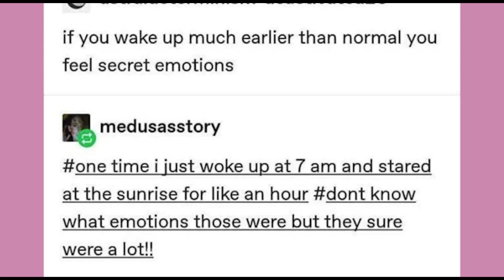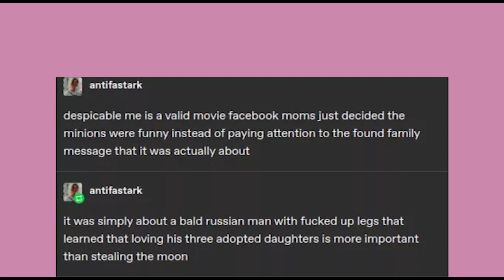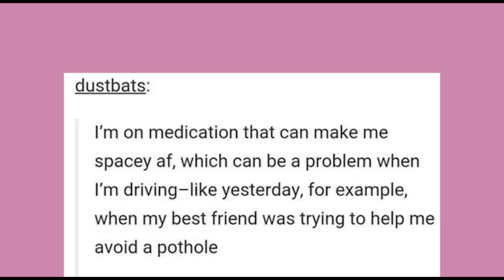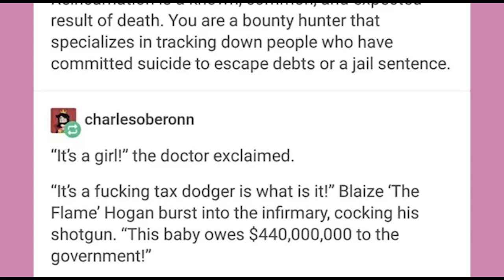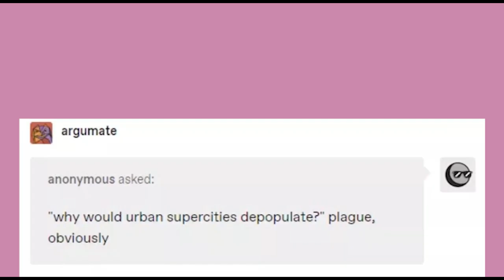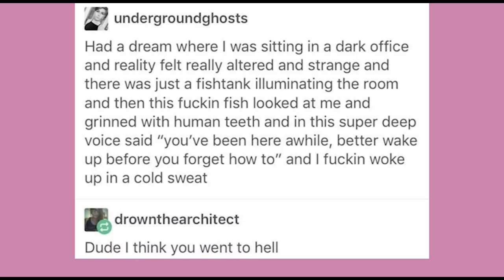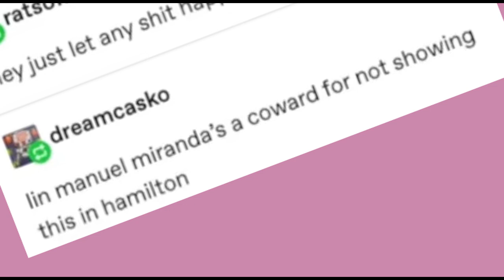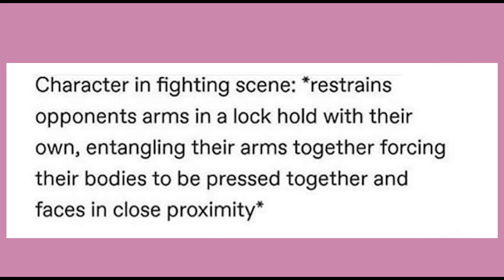"Boiled Nuggets" | Late Night Tumblr Posts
Ew. But Mm.

Got Stuff You'd like to Send? Send it to:
P.M. Seymour